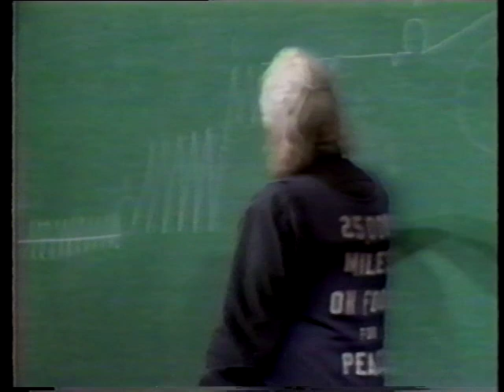1977 Lecture: "When Enough of Us Find Inner Peace"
In this short video excerpt from a lecture to a University of Georgia psychology class in 1977, Peace Pilgrim said the world will find harmony when enough of us find inner peace. "The outer situation will not change for the better until enough of us change for the better."